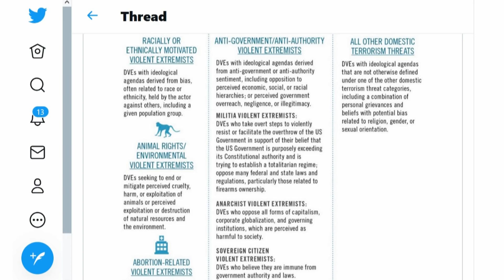Biden Tracking 'Anti-Capitalist Extremists'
WASHINGTON (AP) — The Biden administration says it will enhance its analysis of threats from domestic terrorists, including the sharing of intelligence within law enforcement agencies, and will work with tech companies to eliminate terrorist content online as part of a nationwide strategy to combat domestic terrorism.

The National Security Council on Tuesday released the strategy plan, which comes more than six months after a mob of insurgents loyal to then-President Donald Trump stormed the U.S. Capitol as Congress was voting to certify Joe Biden’s presidential win.